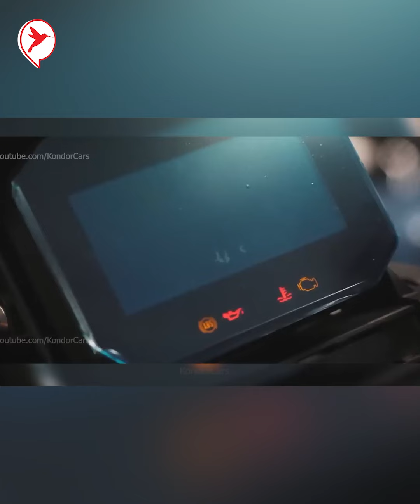អ្នកស្រលាញ់ម៉ូតូ ស្រក់ទឹកមាត់! ម៉ូតូកម្លាំងយក្ស ADV សេរី ២០២៤ ចេញលក់ហើយ រីឯតម្លៃញ៉ាក់សាច់